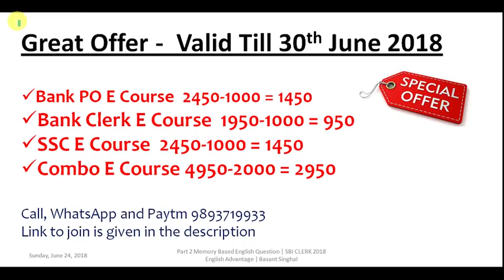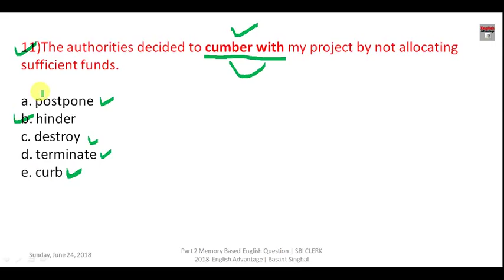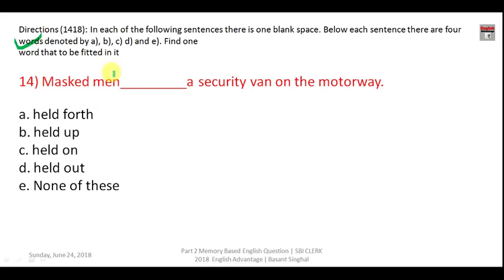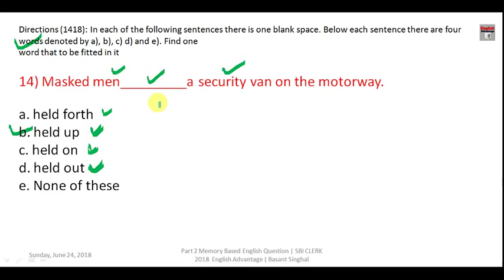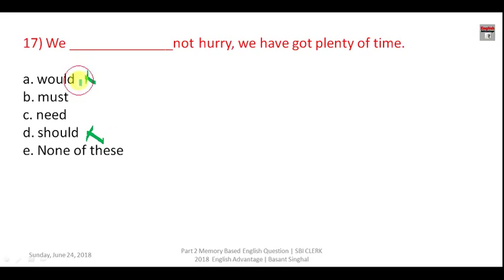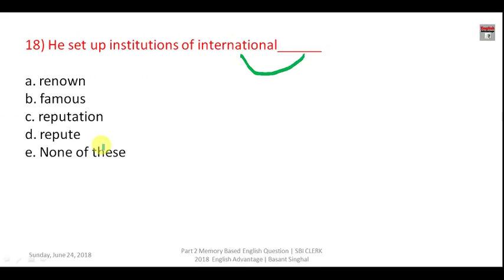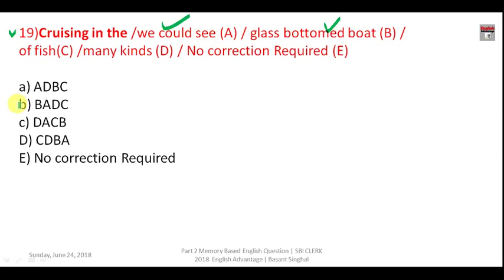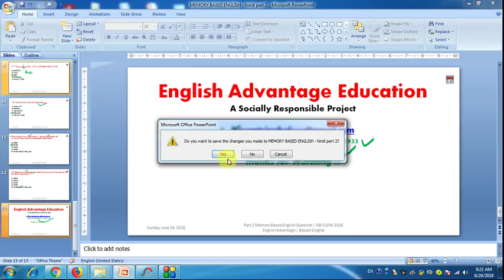SBI CLERK EXAM में 23 JUNE को पूछे गए QUESTIONS का पूरा SOLUTION | ज़रूर देखिये हिंदी में | PART 2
Dear Aspirants!!

sbi clerk exam 23 june 2018
sbi clerk 23 june english memory based solution
SBI CLERK EXAM 23 JUNE ENGLISH QUESTIONS